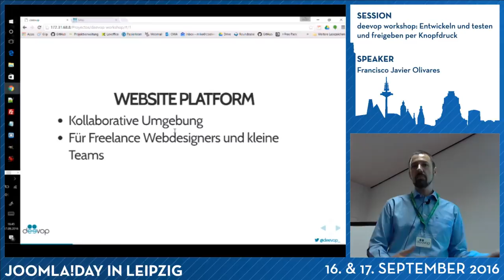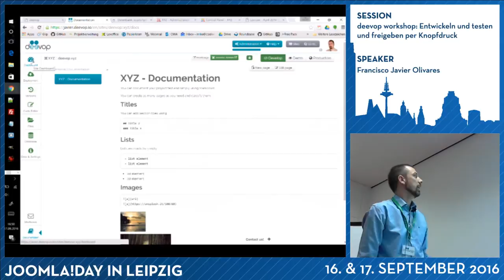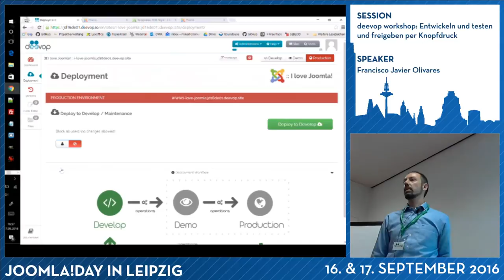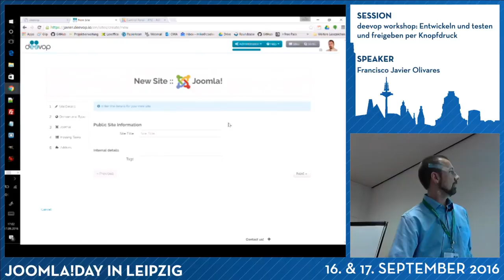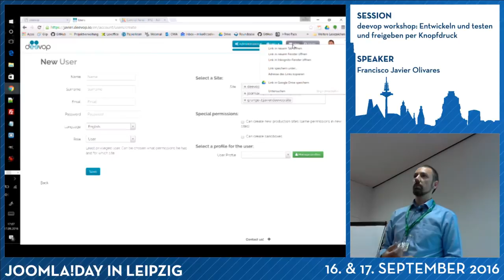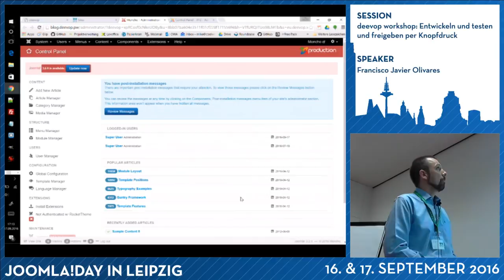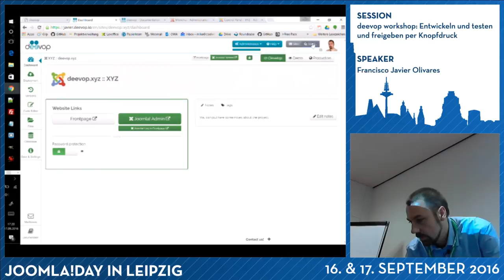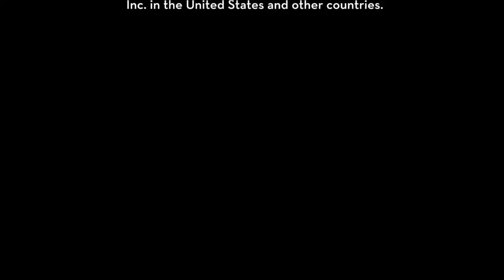JD16DE - deevop workshop: Entwickeln, testen und freigeben per Knopfdruck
Von Francisco Javier Olivares

In diesem Workshop lernst du deevop kennen, und damit wie man Zeit sparen kann und risiko in deinen Projeckte reduzieren kannst.

Jeder der kommt, bekommt ein vorbereitetes deevop Konto zum spielen. Themen sind:

* Eine neue Webseite Installieren, verändern und veröffentlichen
* Eine existierende Webseite importieren, verändern und wiederveröffentlichen - einfaches und erweitertes Workflow
* Eine Musterwebseite zu erstellen und wiederverwenden.